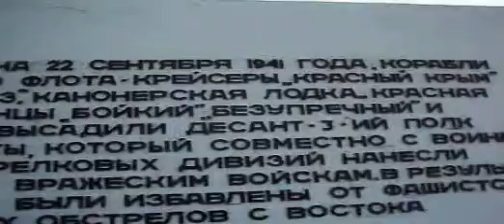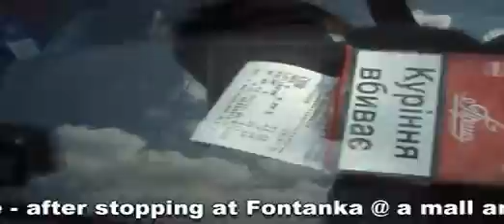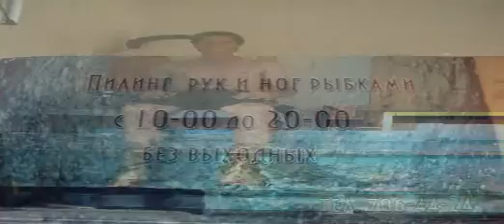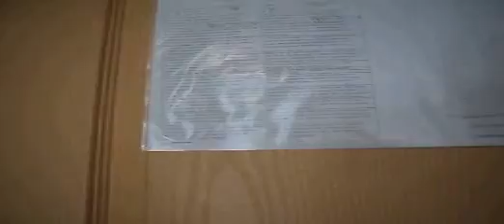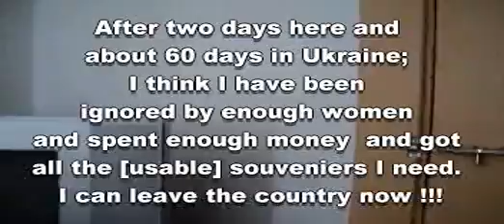Kobleve, Ukraine to Odessa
Kobleve, Ukraine to Odessa, Ukraine -
August 6th-7th, 2013.
After 2 days here (7th to 9th)
and 60 days in Ukraine and getting ignored by live women
or turned-down previously scheduled meetings with women online;
and spending enough money on hotel rooms (for 2 people and only being one person), car repairs, usable souvenirs, etc. - I think it is time for me to leave this boring country !!!